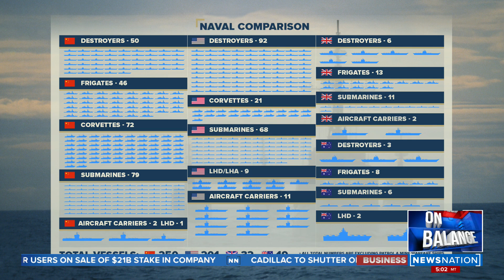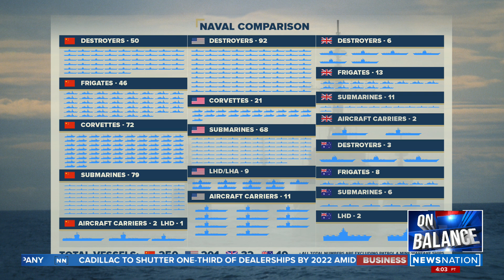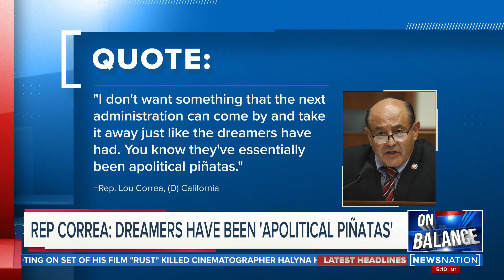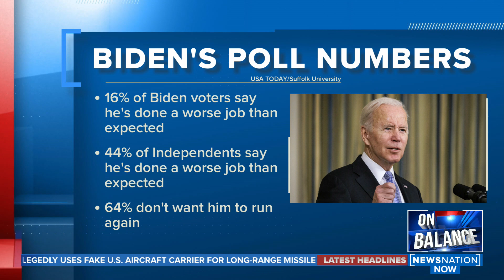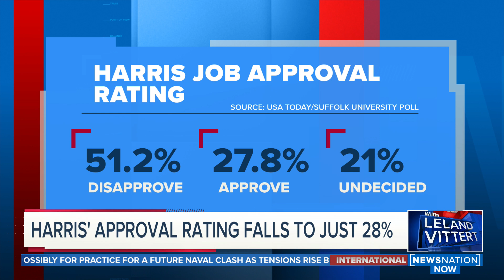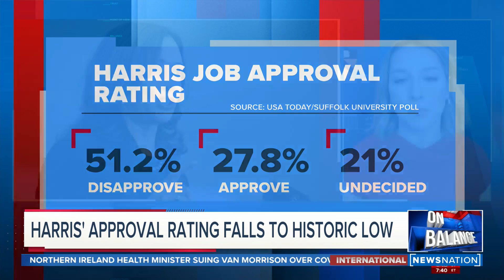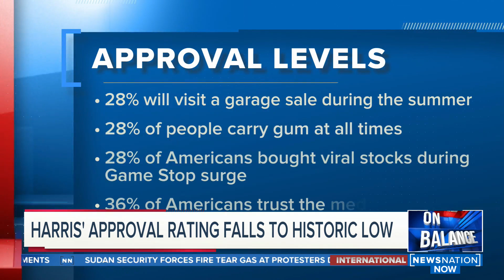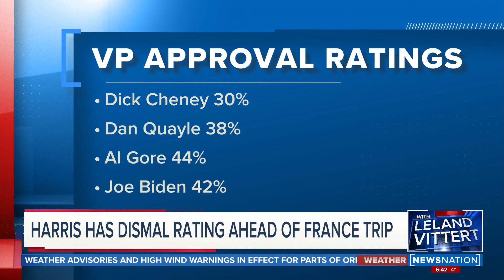On Balance with Leland Vittert 11/8/21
Satellite images that appear to show mock-ups of U.S. vessels being used in Chinese military exercises has the international community shaken. NewsNation’s Kellie Meyer reports from the Pentagon. Dean Cheng, senior research fellow at the Davis Institute, analyzes the development.

Pablo Manriquez, Capitol correspondent for Latino Rebels, explains a new rift among Democrats over immigration.

As the Biden administration’s COVID-19 mandate is pinballed around in court, Brian Dean Abramson, a vaccine law professor at Florida International University, explains what challenges may be ahead for the plan.

Fresh polling found Biden’s approval rating has dipped below 40%, and nearly two-thirds of responders don’t want him to run again. The American Enterprise Institute’s Chris Stirewalt gives his thoughts. Princeton University’s Dr. Lauren Wright reacts to the numbers.

Does Amtrak really need the $66 billion coming its way in the bipartisan infrastructure bill? Jim Matthews, president and CEO of the Rail Passengers Association, explains why he thinks it does.